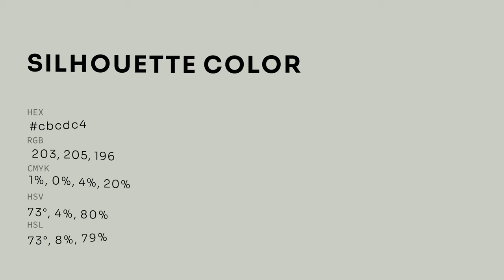Silhouette color cbcdc4 hex color - Green color - Cool color cbcdc4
What color is Silhouette ? cbcdc4 hex color - Green color - Cool color cbcdc4

Hex cbcdc4 Color Code is also known as Silhouette color.

Hex cbcdc4 Color code in RGB color code model is created after adding 79.61% red color, 80.39% green color and 76.86% blue color.
Hex cbcdc4 Color code in CMYK color (process color) code model is generated after subtraction of 0% cyan, 0% magenta, 4% yellow and 19% black.